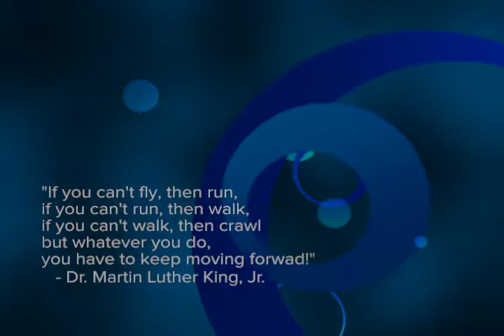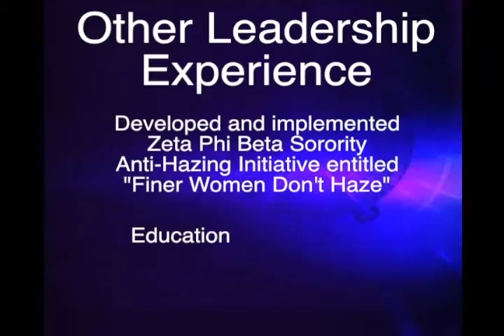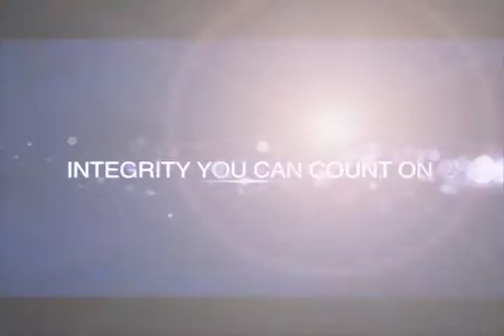Scarlet Black Commercial 2